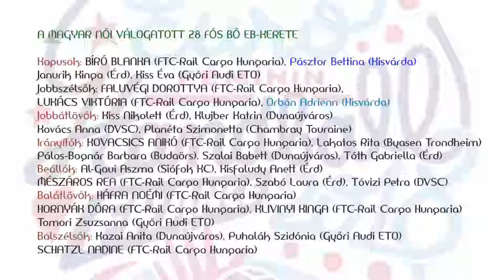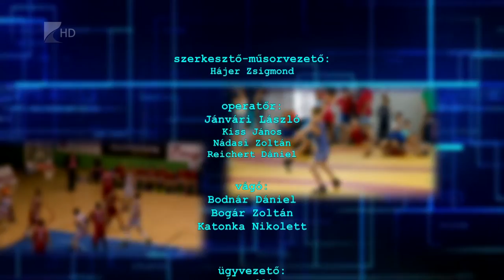Sportszelet 2018.11.03. - Kölcsey Tv